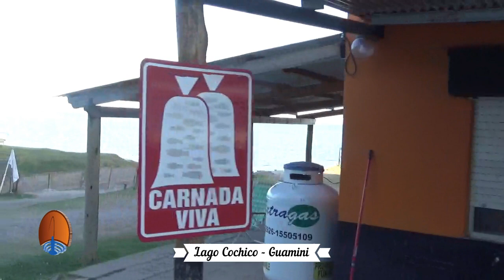Muy buena pesca de pejerreyes en Cochico